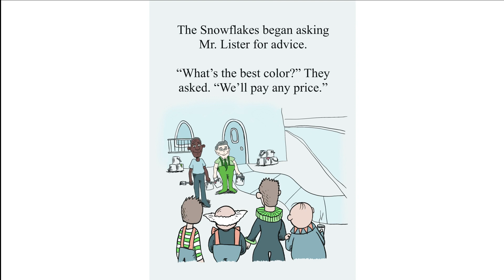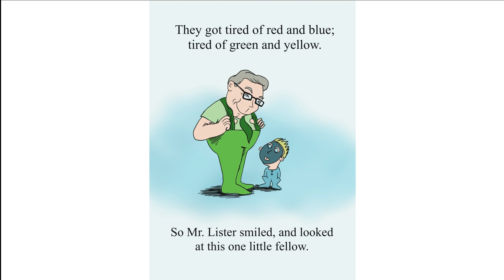Mr. Lister Was a White Man (no commentary)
Just a silly book I started about a year ago.  I recently finished it up and wanted to share.  It isn't as offensive as it sounds!  In fact, it shouldn't be offensive at all.  However, it is a bit of a jab at the "woke" culture.

The first video I shared included a little commentary about how I came up with the story.  If you are interested

You can also find artwork by rocky on Instagram and Facebook.